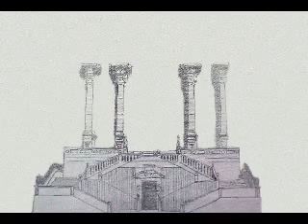Dibujando la Catedral de Santiago de Compostela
Dibujando la Catedral de Santiago de Compostela. Galicia, Año Xacobeo 2010